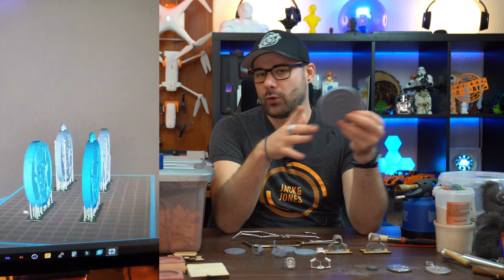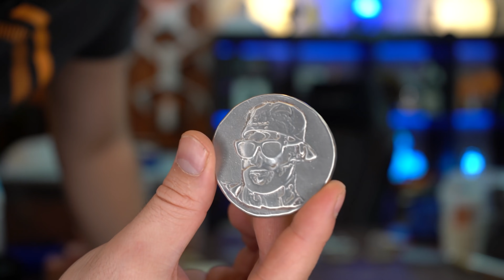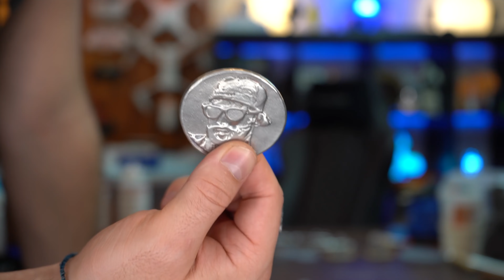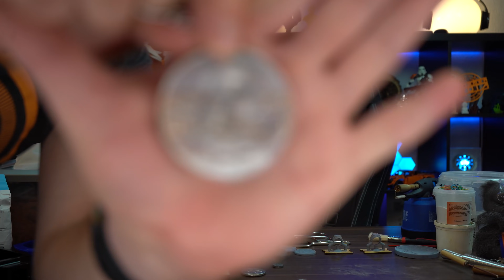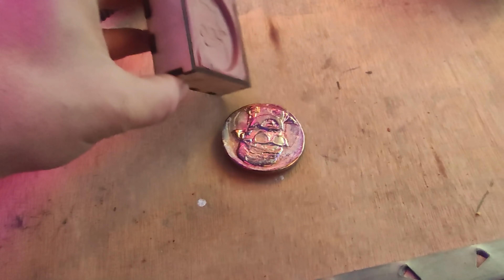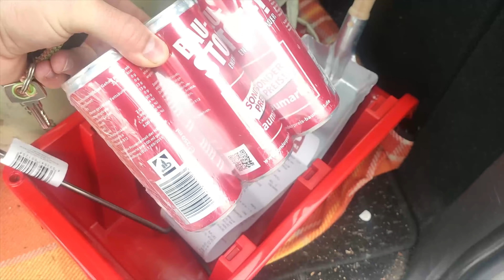[3D-Druck zu Metall] Selbstexperiment - Münzen, Ringe, Anhänger in Metall umsetzen [Tutorial][4K]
✪ 6Kg Graphittiegel
✪ 1kg Hochreiner Graphittiegel
✪ Stahl Tiegelzange
✪ Rothenberger Propan-Konstantregler
✪ Propanschlauch mit Stecktülle/Kupplungsstift
✪ Ringstock Metall Ringmaß Ringmesser
✪ WD-40 Multifunktionsprodukt
✪ Amazon Basics - Schlagbuchstaben Stanz-Kit
✪ 4tlg Küchensieb
Ich habe angefangen mich damit auseinanderzusetzen meine 3D-Drucke in Metall umzusetzen. Aktuell arbeite ich noch mit Metallen mit einem niedrigen Schmelzpunkt wie Zinn, aber mit wachsender Erfahrung möchte ich mich auch an Kupfer, Aluminium, Messing, Silber und Gold versuchen. Habe aktuell schon eigene Ringe, Anhänger und Münzen erstellt die sich schon sehen lassen können aber später möchte ich einen Siegelring in Juwelier Qualität für mich selbst aus Silber erstellen.
Beitrag im Forum zu diesem Thema (hier könnt Ihr euch austauschen)